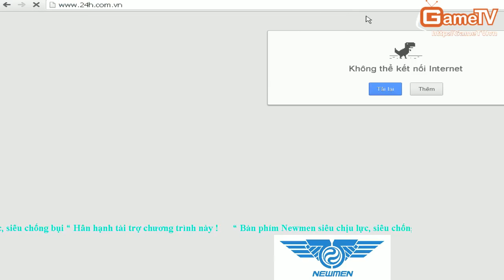AOE Thái Bình+Vanelove vs Phát Red 1 3 2014 C4T3